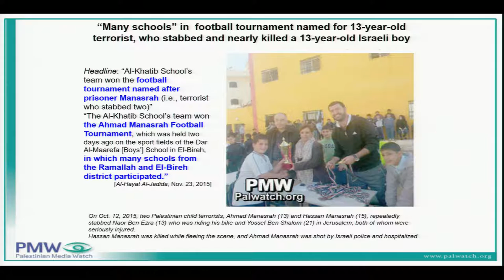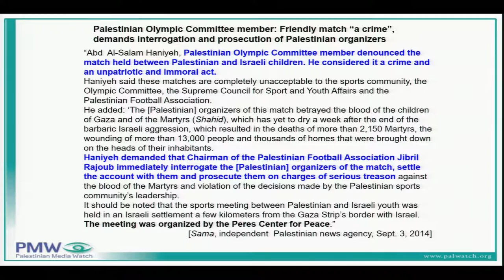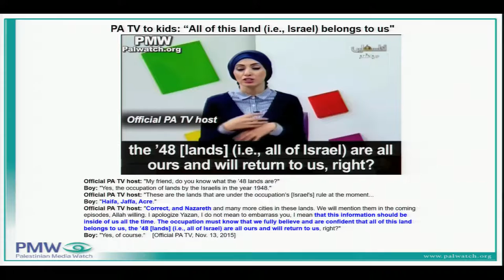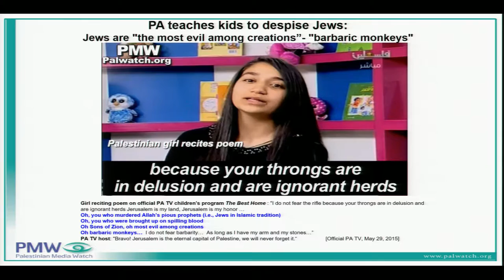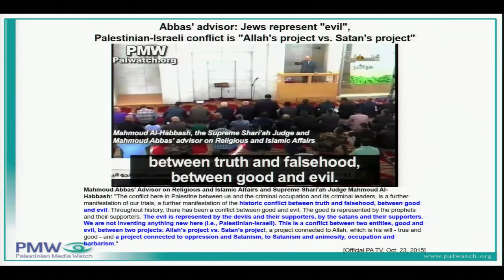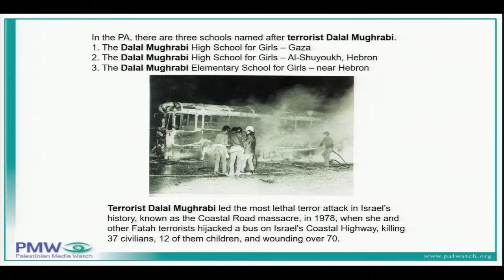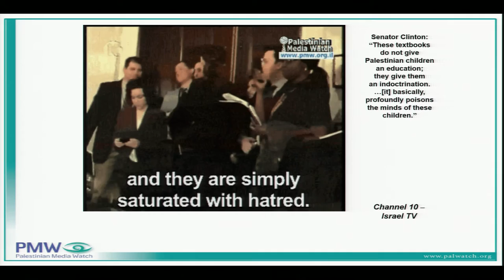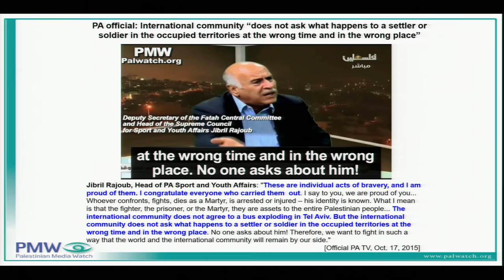Palestinian Authority Education – A Recipe for Hate and Terror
Itamar Marcus, Director of Palestinian Media Watch, giving a lecture at the MIFF/ EAI conference in Oslo 15 April 2016.